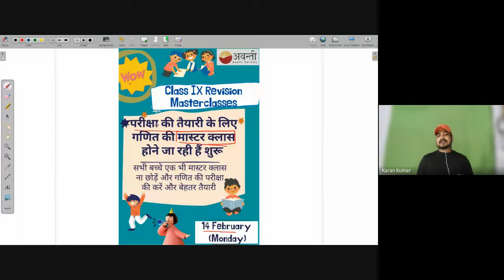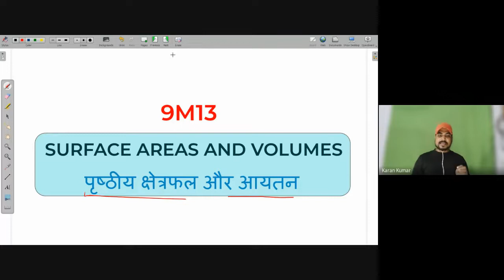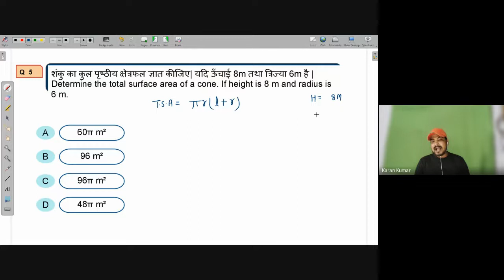B21 | Free Math Live Class Avanti | 23th Feb. 2022